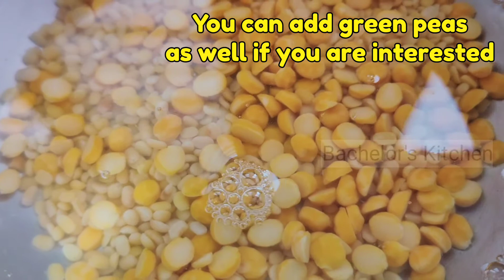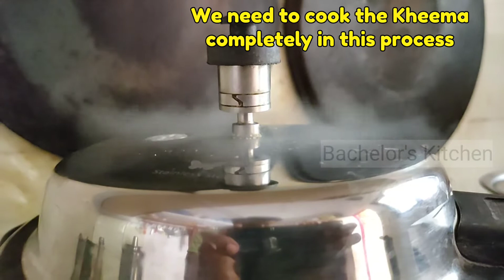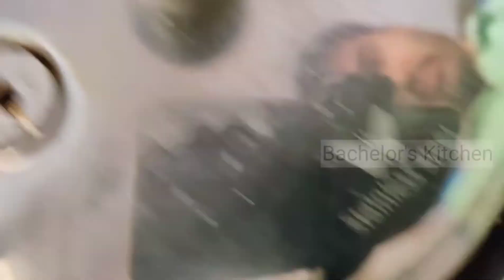రంజాన్ గంజి తయారీ | How to make Ramzan Special Aash / Nonbu Kanji Recipe at Home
How to Prepare Ramzan Special Aash NonbuKanji Ganji ? is explained in Telugu with English Subtitles. Here we made Aash in Traditional way with all available ingredients in the home. This Homemade recipe with perfect quantity is been shown step by step. This Recipe is prepared in the month of Ramadan in Mosques for pilgrims who are fasting. This Dish can be seen in the Andhra Pradesh, Tamil Nadu and some parts of Telangana and Karnataka.